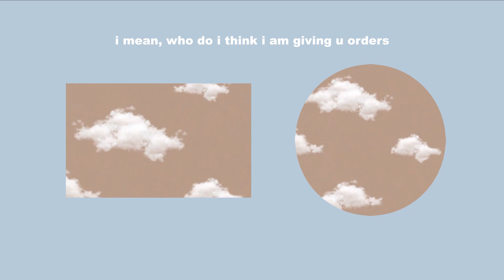ACCURATE BACK TO SCHOOL OUTFITS OF THE WEEK cause i need to prep my mindset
so apperantly i should be going to college very soon? yeah, i'm kinda stressed too, i definetly needed some college outfit ideas, some inspo, imagining what i could wear to college for a week and so on... so this is what i came up with hope this helps u too, if youre going back to school or going to college and you need some ideas (nothing too fancy hahah i could never just realistic stuff i would actually wear)

have a fun day :) or don't u do u